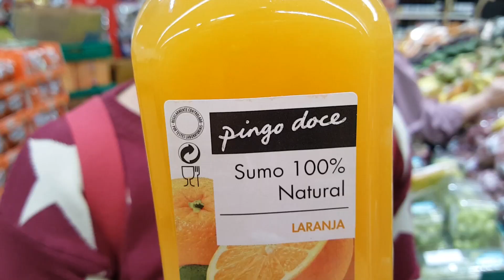เครื่องคั้นน้ำส้มสุดล้ำที่โปรตุเกส